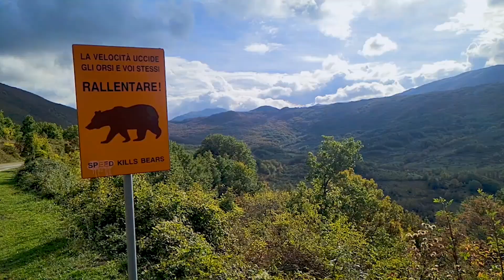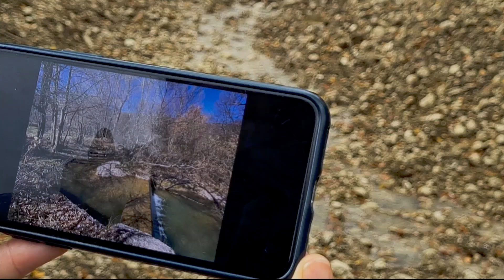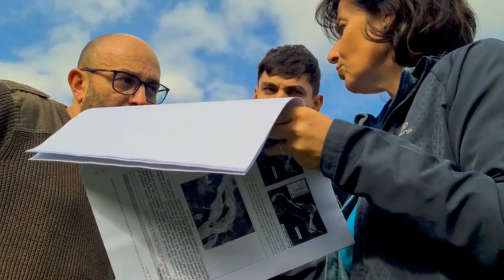Rimozione barriere sul fiume Giovenco, intervista - Barriers removal on Giovenco river, interview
🇮🇹 Uno dei nostri sogni rewilding più belli si è realizzato!
I lavori di rimozione delle cinque barriere sul fiume Giovenco, nel Parco Nazionale d’Abruzzo, Lazio e Molise, si sono conclusi e ora le sue acque sono tornate a scorrere libere!
Si tratta di una iniziativa pionieristica in Appennino centrale, finanziata da Open Rivers Programme e Rewilding Europe, che ha richiesto anni di preparazione, grazie al lavoro del team e dei suoi consulenti tecnici.
Ora il ripristino del fiume potrà offrire grandi benefici agli ecosistemi acquatici e ripariali, alla dinamica dei flussi e dei sedimenti, alla morfologia del paesaggio, alla mitigazione degli effetti dei cambiamenti climatici e alle comunità locali.
Leggi l’articolo e condividilo per celebrare con noi questo grande risultato!

🇬🇧 One of our most beautiful rewilding dreams has come true!
The removal of five barriers on the Giovenco River, in the Abruzzo, Lazio, and Molise National Park, has been completed, and now its waters are flowing freely once again!
This pioneering initiative in the Central Apennines was funded by the Open Rivers Programme and Rewilding Europe, and it required years of preparation, thanks to the hard work of the team and its technical advisors.
Now, the restoration of the river will provide significant benefits to aquatic and riparian ecosystems, sediment dynamics, landscape morphology, the mitigation of climate change effects, and local communities.
Read the article and share it to celebrate this great achievement with us!